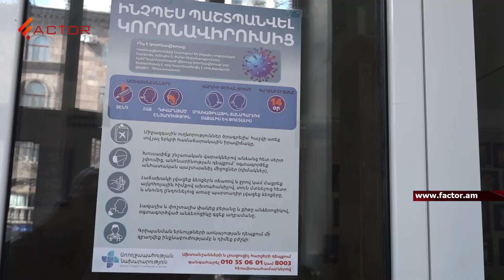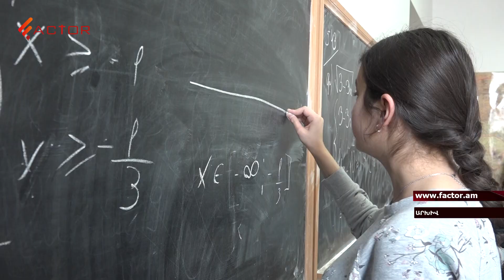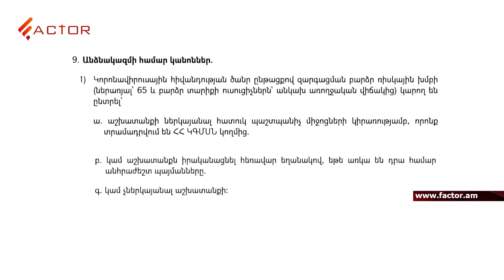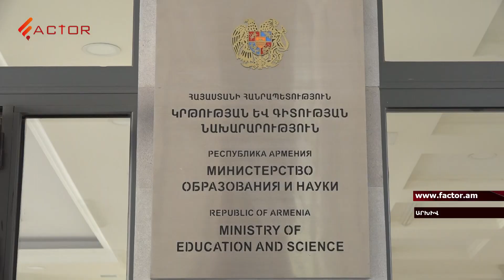Երբ գալիս է սեպտեմբերը՝ դիմակով և ալկոգելով. նոր կանոնները տարակարծությունների տեղիք են տվել